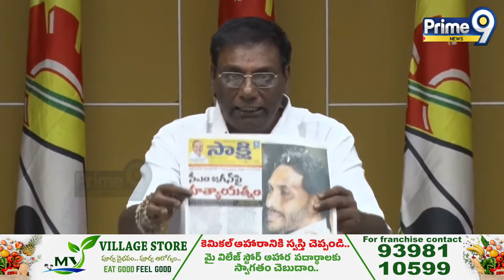జగన్ దాడి పై ఆనం సెటైర్లు వింటే నవ్వాగదు..! | Aanam Venkataramana Reddy Satires On Jagan Attacked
LIVE🔴-ఆనం వెంకటరమణారెడ్డి ప్రెస్ మీట్ | Anam Venkata Ramanareddy Press Meet | Prime9 News